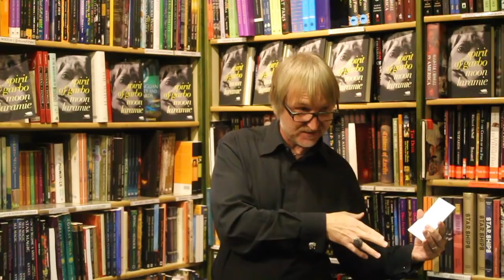Self-actualization of the Great Garbo by Moon Laramie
Using examples from his book, ‘Spirit of Garbo’, Moon Laramie describes the spiritual journey of the Swedish film star Greta Garbo. Once described as ‘rather a crazy mystic Swede’, Garbo was an unconventional spiritual explorer with a profound sense of connection to the natural world. She was a ‘kosmocentric thinker’ drawn to occult ideas.

Moon Laramie maps the essential aspects of self-actualisation, as defined by psychologist Abraham Maslow, onto Garbo’s spiritual journey. It was Garbo’s spiritual sense that enabled her to triumph over Hollywood, defying the patriarchal pressures of both the studio system and wider society.